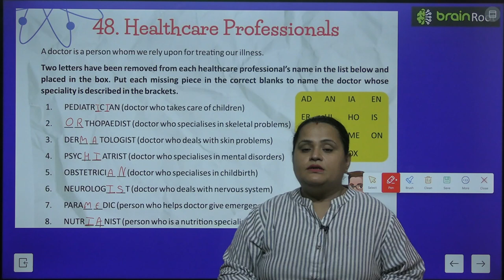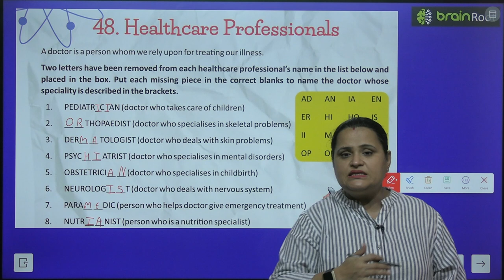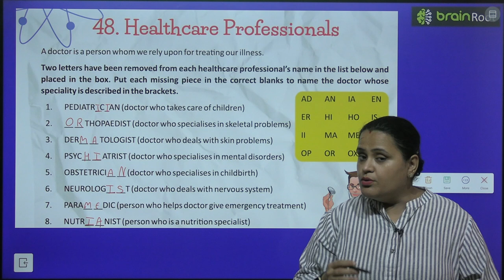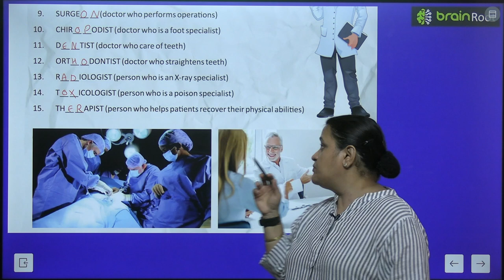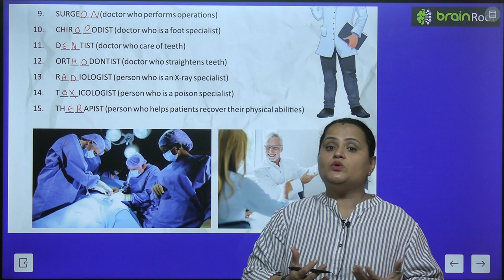BRAIN ROOT GK CLASS 6 CHAPTER 48 HEALTHCARE PROFESSIONALS